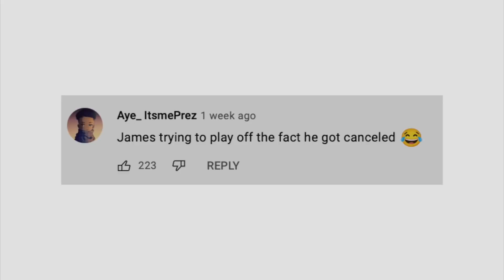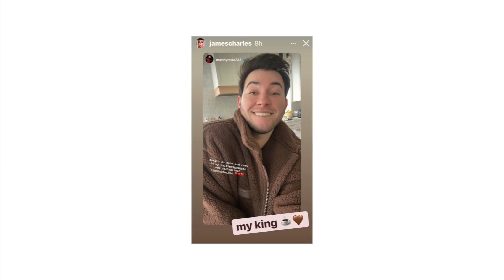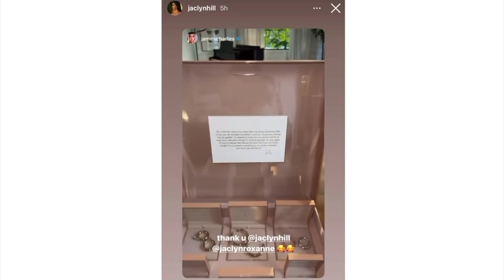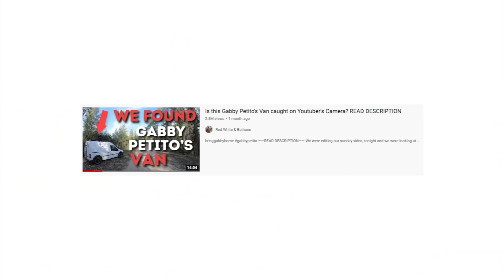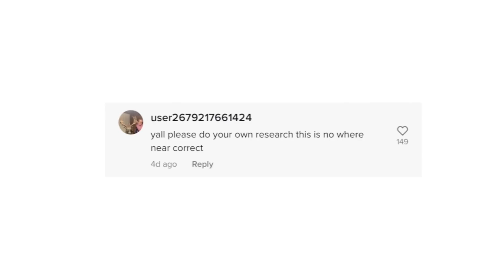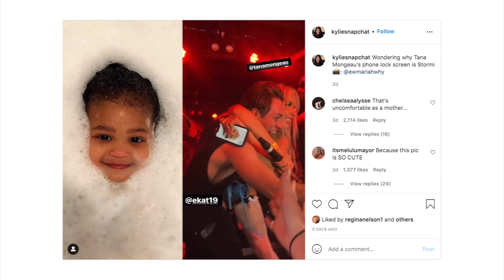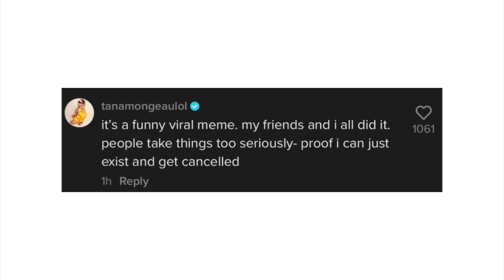Tana Mongeau DRAGGED by Kylie Jenner’s friends…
Let's talk about Kylie Jenner's BFF Stassie CALLING OUT Tana Mongeau for using Stormi as her lock screen and Tana Mongeau responding to the backlash...

[CREDITS]